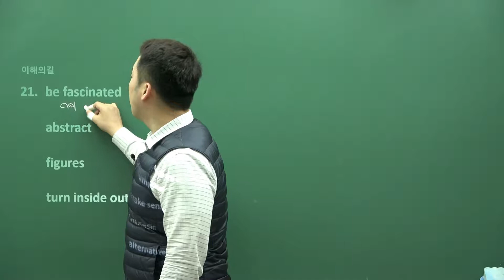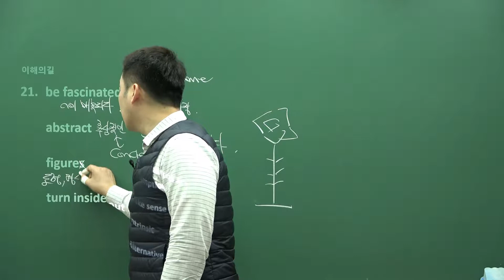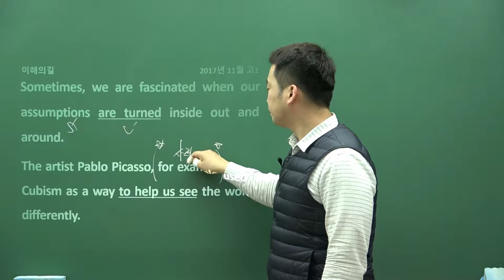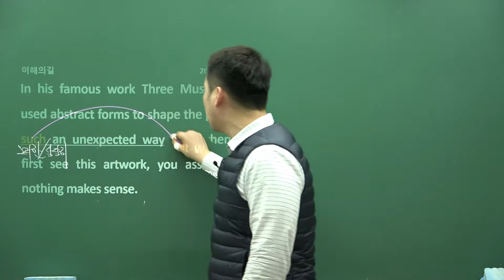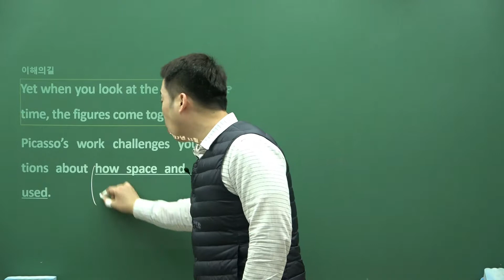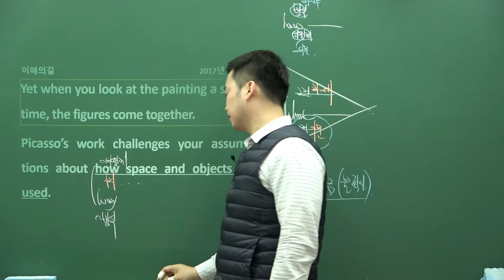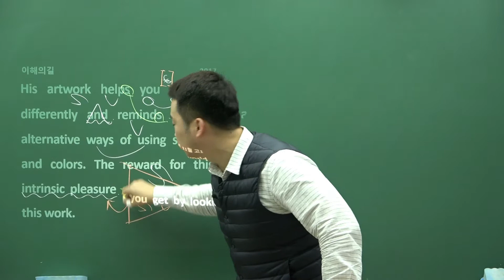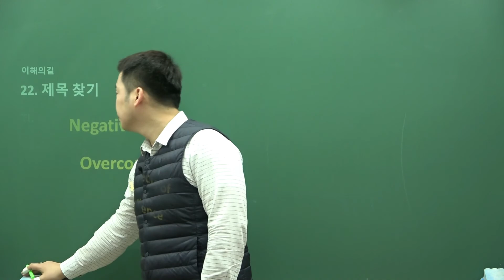2017년 11월 고1 영어 모의고사 21번 내신대비용 해설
안녕하세요.이해의길 영어과 대표강사 임건규(큐)샘입니다. 'Q샘을 따라만 오면 1등급'이 될 수 있도록 언제나 최선을 다하겠습니다. 2017년 11월 고1 영어 모의고사 해설 자료입니다.